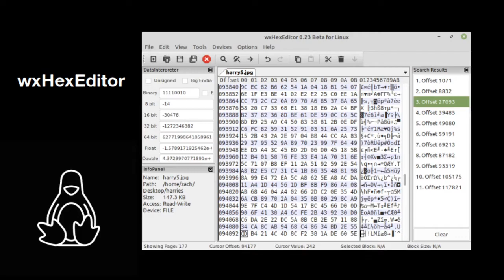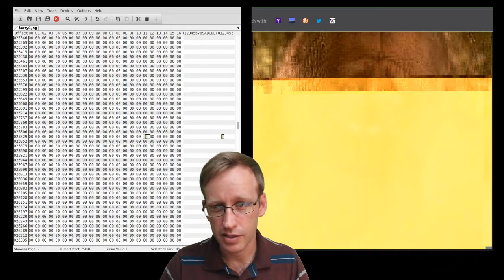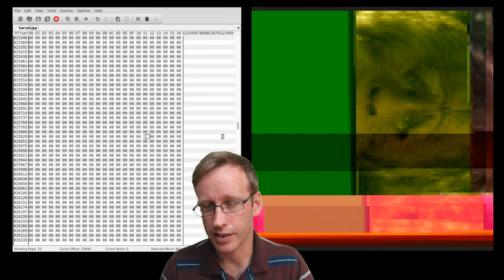Making Glitch Art with a Hex Editor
In this video, I demo how to make glitch art with a hex editor and a JPG image. A hex editor is software that lets you manipulate the binary data of a file on your computer. Here are some hex editors I recommend:

To glitch an image with this method, open the JPG file in the hex editor of your choice, mess around with the data (add, delete, copy and paste) and then save it as a new file to see what happens!